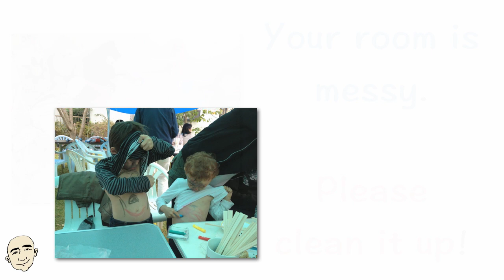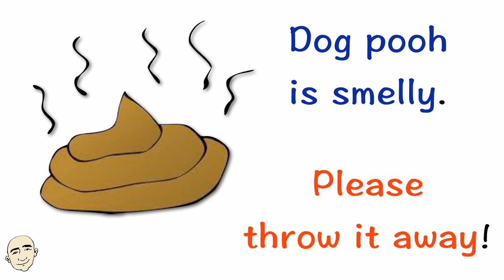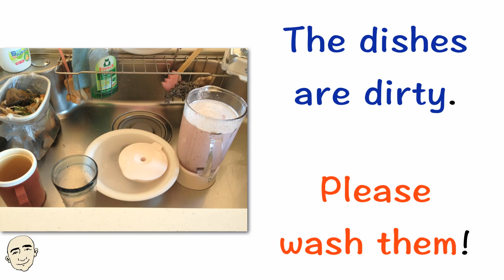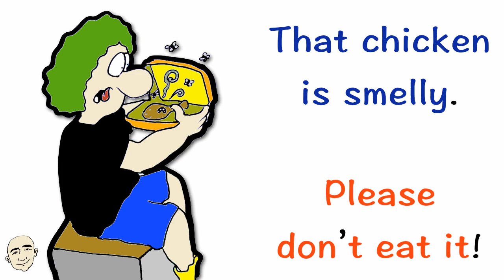Messy, Smelly, Dirty | Adjectives | English Speaking Practice | ESL | EFL